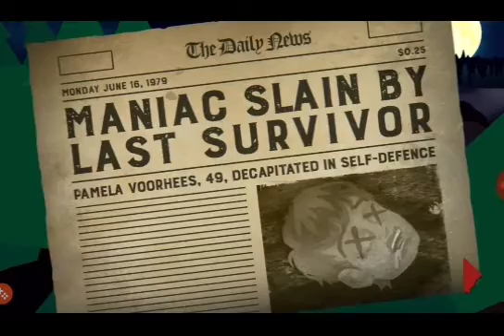Friday the 13th Puzzle Killer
iOS Sorry about the crash I think I know what is causing it.